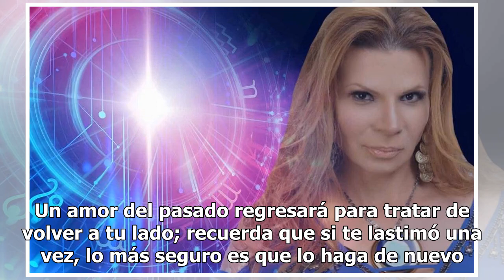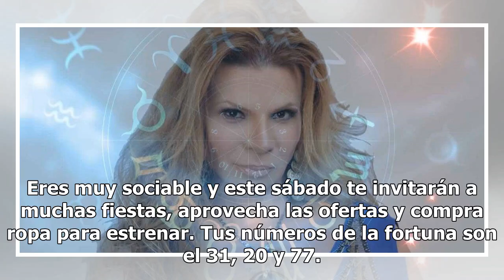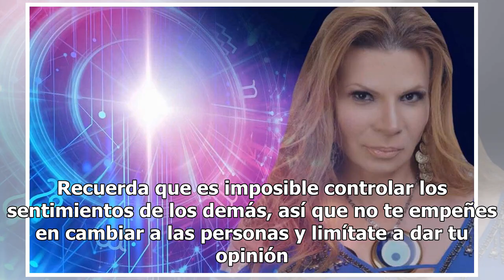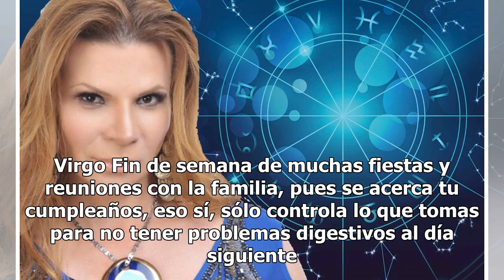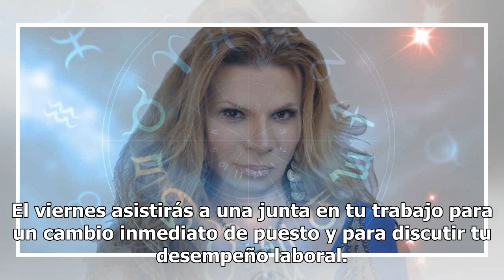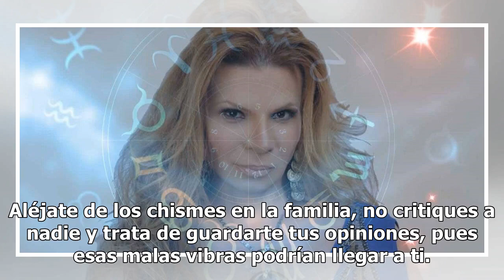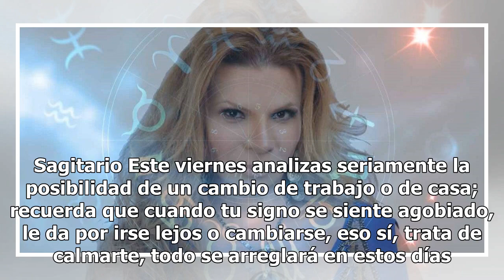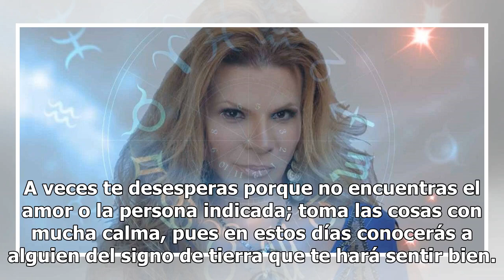Descubre qué te depara el fin de semana con los horóscopos de Mhoni Vidente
Hoy le decimos adiós al octavo mes de este 2018 y Mhoni Vidente ha revelado el futuro de los doce astros para este fin de semana especial. Para este viernes, Mhoni Vidente dio a conocer el destino de los signos zodiacales para este mes. Aries Tendrás un fin de semana de renovación total en tu vida; ...